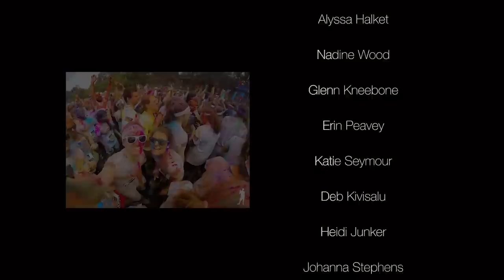The Melbourne Colour Run After Movie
Last year I put together a little 4.5 minute video of the fun we had at Australia's first Color Run at Flemington racecourse, and little did I know how much of a valuable memory that video would be.

This year, with a new & Improved GoPro Hero 3 Black edition, I decided to make a cleaner, higher res version of last years video, that captures the day even more thoroughly.

(Melbourne Color Run 2013)